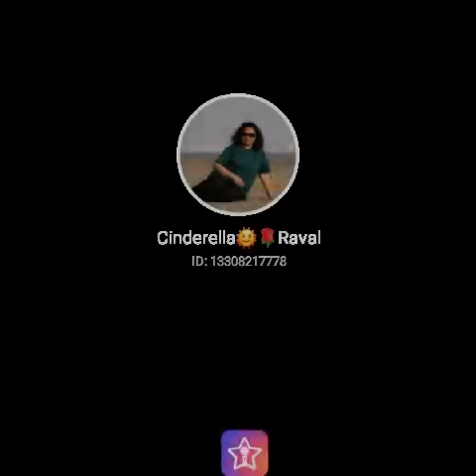Dil Jo na ke saka...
Fill my invitation code 6YS4M to join StarMaker share cash, the highest can receive up to 1,000 worth of gifts in total!